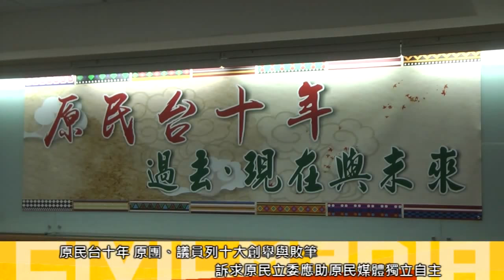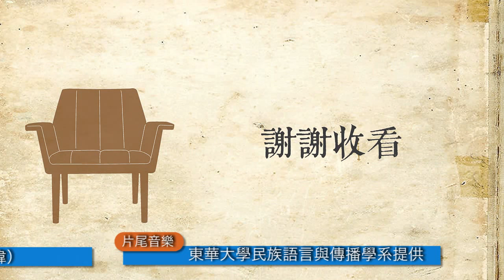燦爛時光會客室#65 原視十週年的建議與展望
原視在今年七月，正式邁入第十週年，但開播以來的報導內容不斷受到政黨意識操控，使得原住民族媒體近用權和媒體的自主的價值嚴重受到干預。

像是2011年總統大選時，執政黨立委批評原運紀錄片為「新聞不公」的產物，台長、副台長順勢下令禁播、「（總統）選完以後再播！」。2005年全程SNG轉播「謝揆溫暖部落 贈液晶螢幕」活動，並將院長數次拜訪原住民部落的行程剪輯成一小時的〈謝院長關懷原鄉系列報導〉，原民台淪為政治角力下的犧牲品。

世新大學也在本週公佈「原鄉族人媒體使用行為大調查」，調查指出原住民電視台是部落族人最常收看的電視台前10名，並被認為最能提供原住民資訊的電視台。

原住民族電視台作為族群電視台，它的使命終究為何？原住民族的新聞、戲劇、節目，應該具備什麼特色？原民台的節目內容該如何與台灣社會對話？燦爛時光會客室帶您一起來分析。